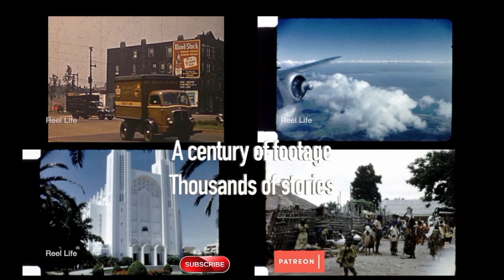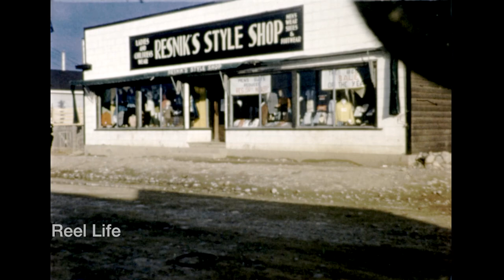1955, A brief glimpse of the town, Stephenville, Newfoundland and Labrador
1955, A brief glimpse of the town, Stephenville, Newfoundland and Labrador

Scarce footage
2 min 30 secs, 16mm 2k digital scan

80+ hours original programming. Reel Life, PTOCS & CanadaMotorSports

episode 312